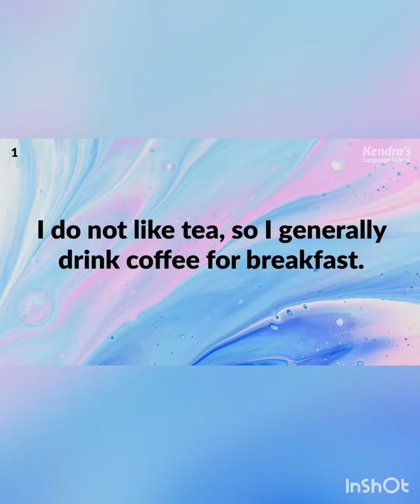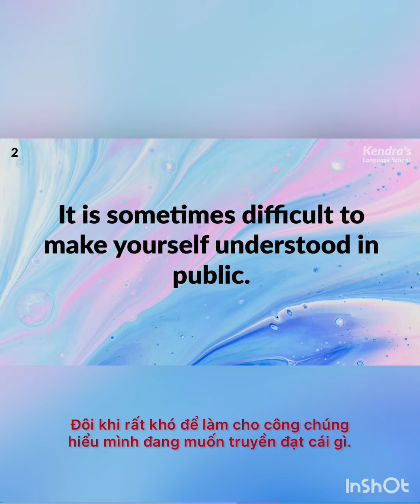Nghe và viết ra 1